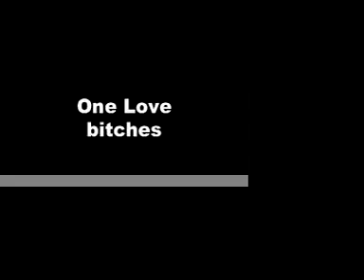gag reel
tommy simms, eric racheff, tyler davis